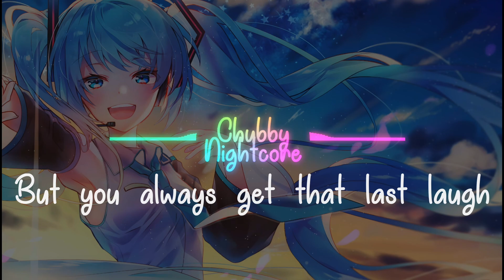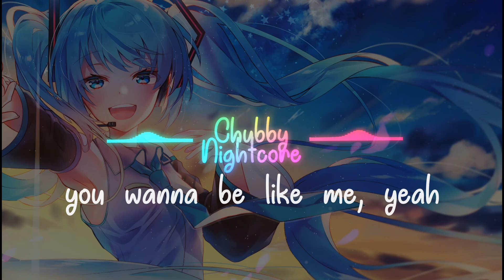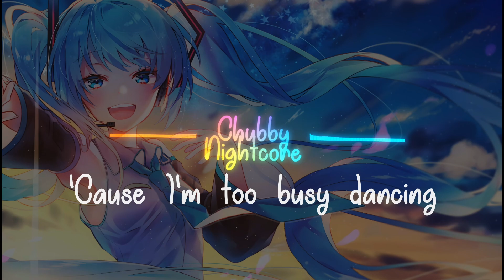Nightcore - who cares! (lyrics)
ღ ღ

🎶Song info:
ღ ღ

Song: who cares!
Artist: Sundial
Released: 2018
Genre: Dance/Electronic, Pop

ღ ღ
►Suport the artist!
ღ ღ

ღ ღ
🎨Artwork
ღ ღ
🎵Lyrics© -

[Verse 1]
I'm just tryna do me
But you don't like that
I dance to my own beat
It's not your style, yeah

But you always get that last laugh
Yeah, why won't you let me be
I just wanna do me
[Pre-Chorus]
Why can't you see
That the rules are up to me
Break down these walls
But the crown belongs to me
I'm living free
Don't owe you apologies
'Cause I'm doing me
And I like that

[Chorus]
Who cares?
Who cares?

[Verse 2]
I sing to my own key
So Imma take that solo
Do you feel less empty
When you tell me I'm nobody
Well, I think your talk is cheap
'Cause I know you wanna be like me, yeah
[Pre-Chorus]

[Chorus]
Who cares?
Who cares?

[Bridge]
No, I'm not perfect
But I know I'm worth it, yeah
Your words don't break me
'Cause I'm not even listening

Your words don't shake me
'Cause I'm too busy dancing

[Chorus]
Who cares?
I don't care
Who cares?

[Outro]
But I know I'm worth it

Produced By - ​sundial
Written By - ​sundial

ღ ღ

ღ ღ
✅Support me❤
ღ ღ

❤️Thnxs a lot for watching ❤️

ღ ღ
🔒Copyright / Licensing
If the Artist/Owner of this song, does not want/allow the use of his/her song in my video, and wants me to remove this song, then pls inform me about that in my email - 📧
I will see it and take necessary actions as soon as I can.
ღ ღ